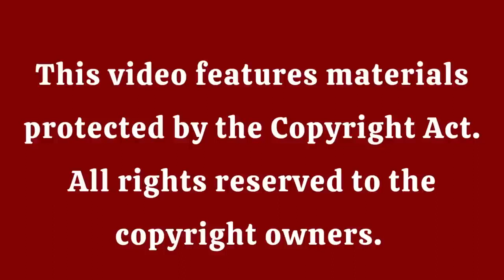देवताओं की पूजा से मुक्ति नहीं मिलती, LIVE चर्चा, Manish Dev